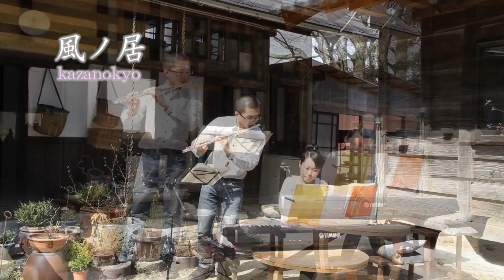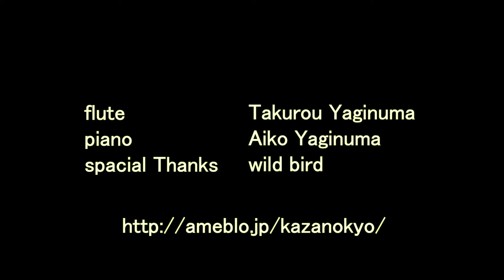風ノ居 青空音楽会 -Digest-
風ノ居(kazanokyo)で行われたフルート＆ピアノの演奏会のダイジェストです。
野鳥も参加しとても温かく気持ちのいい演奏会でした。
flute:Takurou Yaginuma
piano:Aiko Yaginima
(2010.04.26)